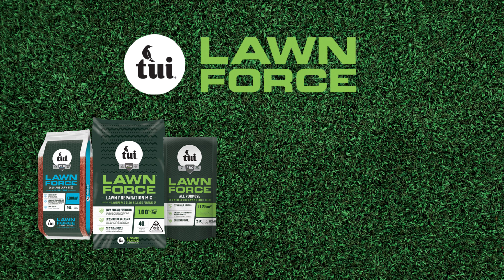Tui LawnForce Hub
Tui LawnForce - pro grade products - ideal for New Zealand conditions.

Visit our new LawnForce Hub for expert lawn advice.